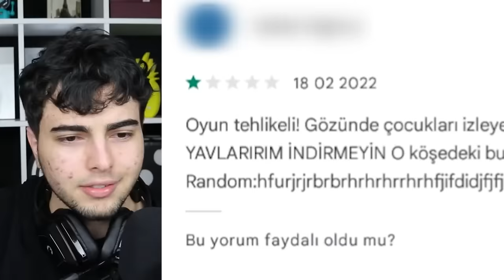HABERLERE ÇIKAN TEHLİKELİ OYUNLARI OYNADIM ! (Brawl Stars, Minecraft, Roblox, Yandere..)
Ben Musa,Bu videoda HABERLERE ÇIKAN TEHLİKELİ OYUNLARI OYNADIM ! (Brawl Stars, Minecraft, Roblox, Yandere..) Sakın oynamayın . Bu videoda, haberlere kadar çıkmış, En tehlikeli ve ölümcül oyunları sizin için araştırdık ve inceledik. Gerçekten şok ediciler! Videoyu izleyince siz de bana hak vereceksiniz.
doğru olmayan bazı sebeplerden dolayı yasaklanan , poppy playtime , minecraft oyunlarını bu video da gördük ( çoçuk lara yasaklandılar ) bu oyun ları test ettim.
Umarım videom hoşunuza gitmiştir. Çok eğlenceli bir o kadar komik ve troll dolu bir  video oldu !! Daha fazla bu tarz aksiyon ve korku dolu videolar gelsin istiyorsanız yorumlarda belirtmeyi unutmayın!!